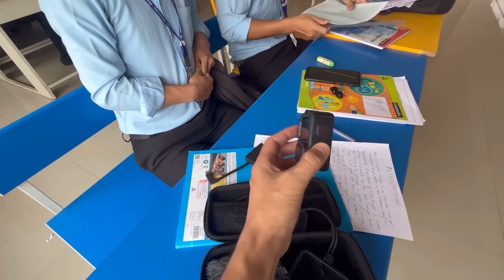Finally i bought this😇😇 || Youtube Money || Ajusto Naga